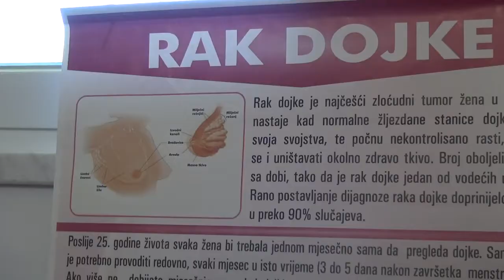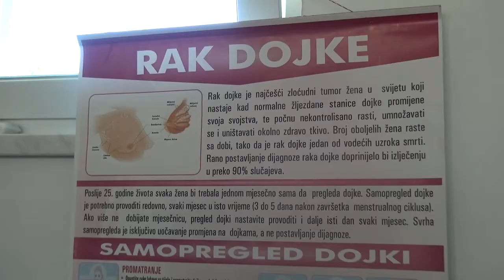RTV Lukavac - Pregledi mamografom u Bistarcu